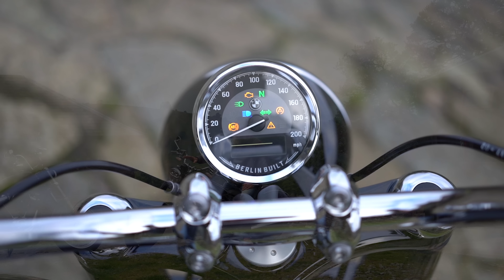Why YOU should buy a Cruiser Motorcycle NOW! BMW R 18 & Harley-Davidson Street Bob Classic.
We go into all the reasons why we think cruiser motorcycles are the number one choice for bikers, and no matter what bikes we review, from adventure bikes, to naked, to street bikes, to dual sport, to sports bikes, we always feel pleased when we jump back on our own bikes and feel happy that we own a cruiser.

In this video, Darcy & The Ol' Man are riding the Harley-Davidson Softail Standard with V&H Twin Slash slipons, and the BMW R 18 First Edition in bog standard form.
If you ride a motorbike that we would describe as having pointy plastic and a high revving engine, YOU need to trade it in for a cruiser!
We talk about the styling, the engines, the torque, the size, the appeal.
One of the bikes even has a reverse! And in this film you'll see why this matters! We also show how cruisers are a good choice for taller riders.
We review the main points that matter and you can make a decision if you think cruiser motorcycle is for you.

or please have a look at our unique t-shirts and merchandise, designed in-house!